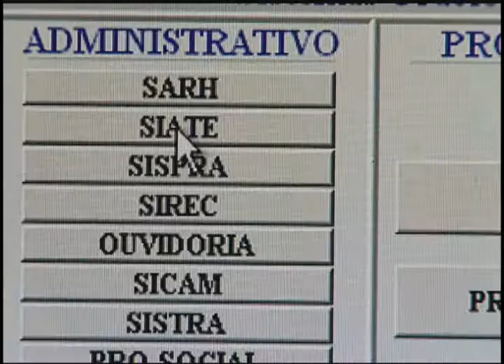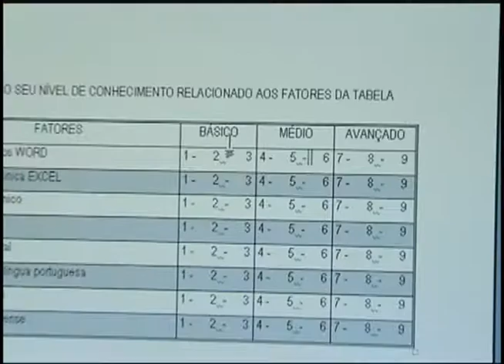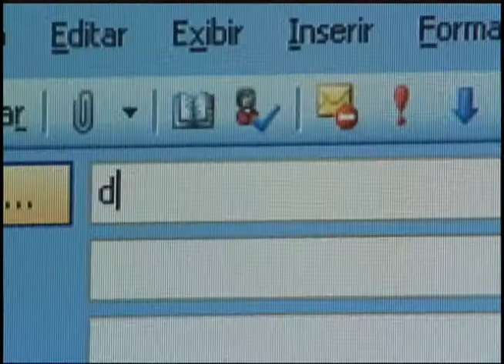Primeira Região na TV nº 08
Tribunal segue com a inauguração de novas Varas, agora foi a vez de Rondônia.